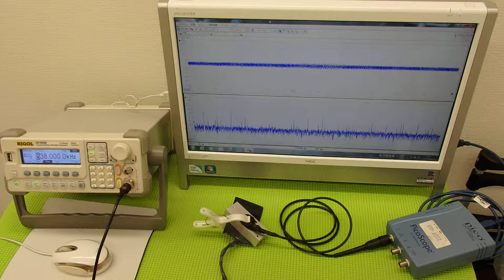オリジナル超音波プローブの「発振・制御」技術